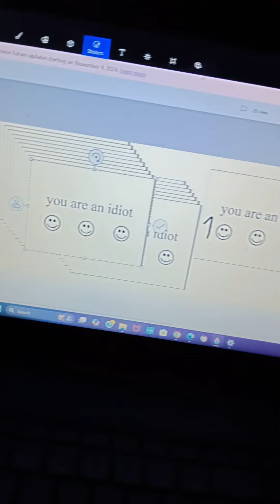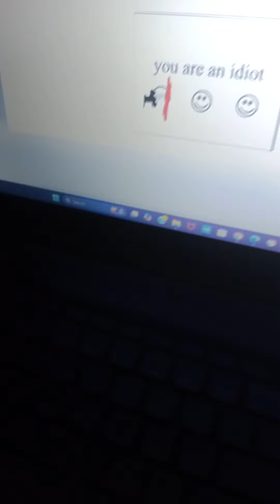number lore 114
114 Lana and abbie